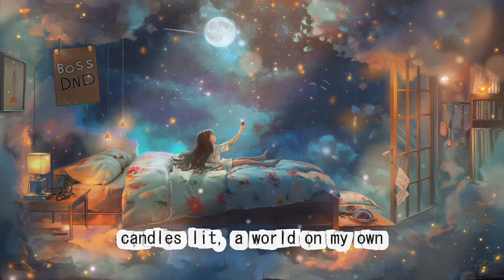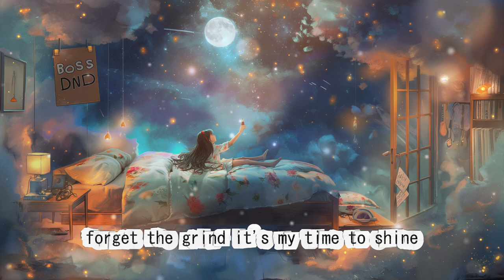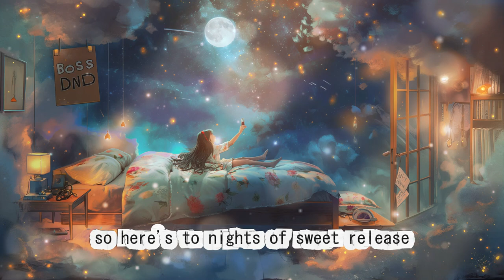A Song for Relax and Unwind After Work 🌙 | Off The Clock | Stress-Free Me Time Music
Escape the stress of the workday with "Off The Clock", your go-to tune for a unique post-work unwind experience🌙 This track blends dreamy and electro-swing vibes to create the perfect atmosphere for letting go of work stress and embracing your me time. Imagine dancing away the day's worries, lost in hypnotic beats and ethereal melodies. Tune in, relax, and let the music transport you to a realm where work doesn't exist